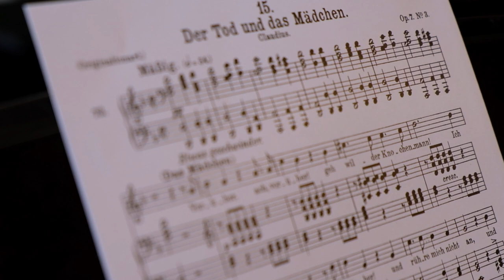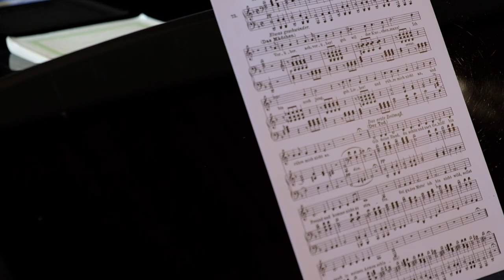Alois Mühlbacher - Der Tod und das Mädchen (Franz Schubert)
Der Tod und das Mädchen in d-Moll D 531 von Franz Schubert

Alois Mühlbacher - Countertenor
Franz Farnberger - Klavier